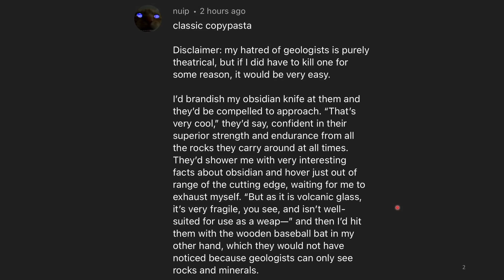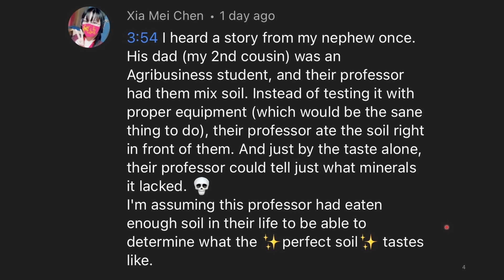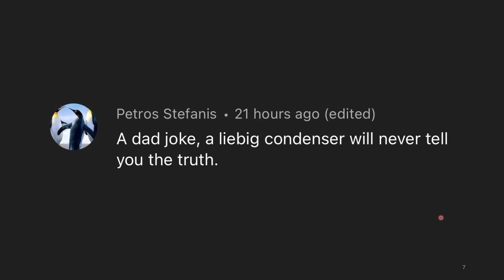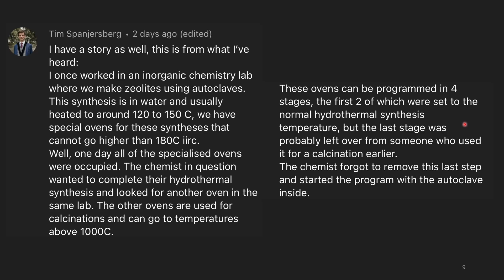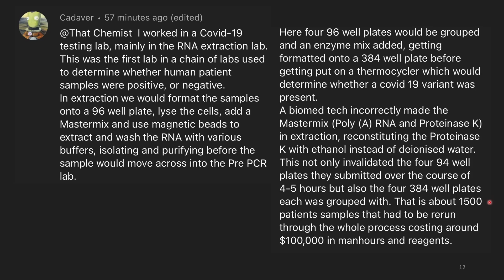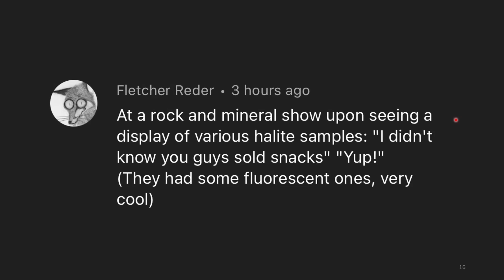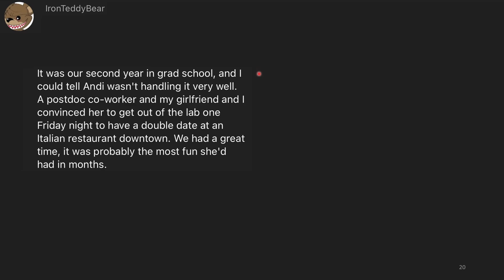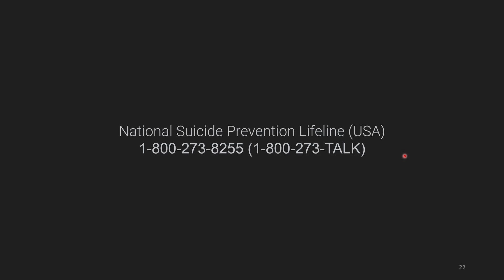They Made an Expensive Mistake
We can all help prevent suicide.

National Suicide Prevention Lifeline (US) is available 24/7, accessible via phone or text
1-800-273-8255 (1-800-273-TALK) - also available by dialing 988 (US Only)

This is the 9th chempilation.